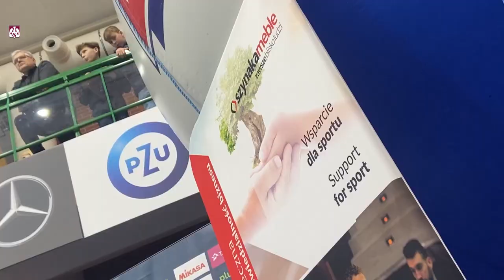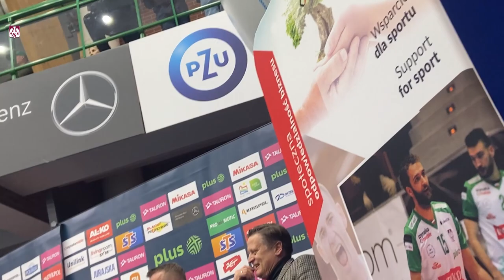AZS TV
- Hala w Iławie zapłonęła - cieszę się, że daliście nam super doping - tak Mateusz Poręba skomentował atmosferę podczas czwartkowego starcia z liderem PlusLigi. Zobacz, co działo się w Iławie w AZS TV.